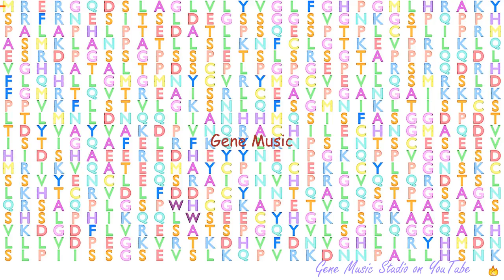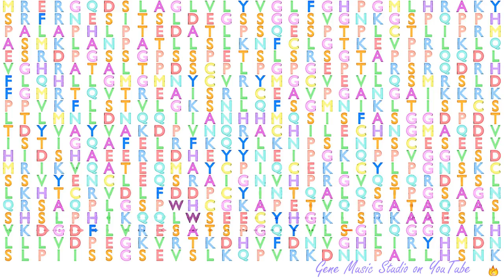Gene Music using Protein Sequence of SHC4 "SHC (SRC HOMOLOGY 2 DOMAIN CONTAINING) FAMILY, MEMBER 4"